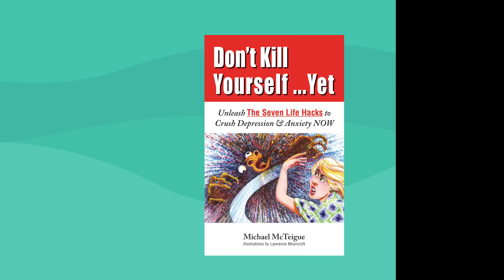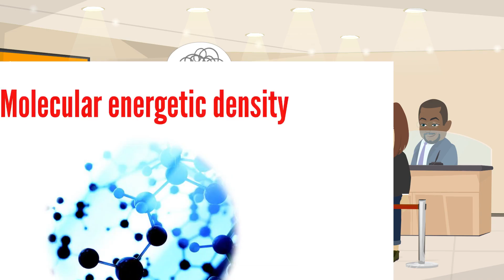7 Life Force Hacks: Chapter 8 Part 4 - Foam Pit Continued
Get the free PDF Workbook for 7 Life Force Hacks Videobook

Let us know if the life force hacks help you in any way!